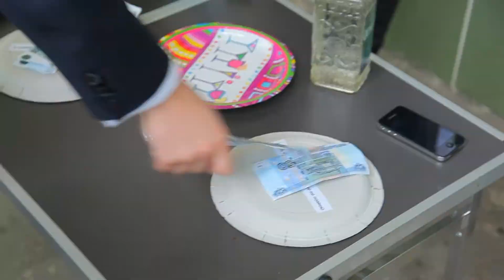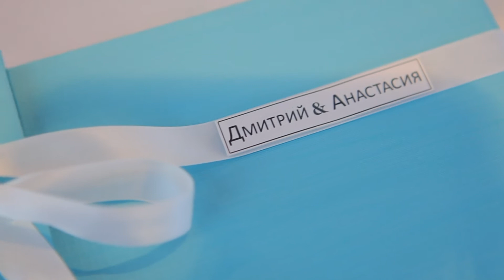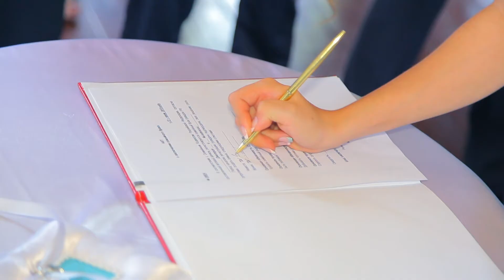Видеосъемка свадьбы Дмитрия и Анастасии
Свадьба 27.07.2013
Дмитрий и Анастасия
Видеосъёмка в Москве и Зеленограде. Демонстрационный видеоролик. Видеостудия Виталия Кузина, Studio-Z, Студия Z, Москва (Зеленоград)
качественная профессиональная видеосъемка и видеомонтаж. Виды услуг: свадьба на видео, видеограф на свадьбу Зеленоград, свадебное видео Москва, видеосъёмка свадеб, видеосъемка Москва, видеосъемка свадеб в Москве.
видеосъемка Виталий Кузин
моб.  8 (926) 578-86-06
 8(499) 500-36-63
skype: vitaliy2704